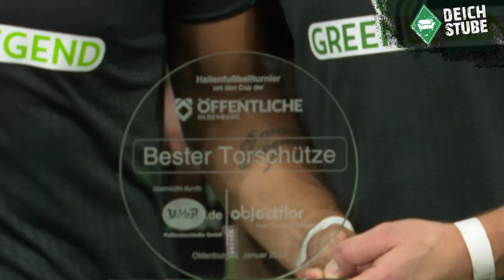Werder Bremen-Legenden im Tor-Rausch: Die Highlights vom Hallenturnier in Oldenburg 2023!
Ihre besten Tage als Fußballer haben sie zwar hinter sich, doch ihren Tor-Hunger haben sie nicht verloren: Die Legenden der Traditionsmannschaft des SV Werder Bremen zeigten sich beim Hallenturnier um den Cup der Öffentlichen Oldenburg 2023 in absoluter Ballerlaune, schossen sich zwischendurch sogar in einen Tor-Rausch - und gewannen das Turnier ganz souverän. Philipp Bargfrede und Nelson Valdez wurden (sogar noch vor Ailton) die besten Torschützen des Hallenfußballturniers. Gönnt Euch die Highlights aus der Halle - Film ab!